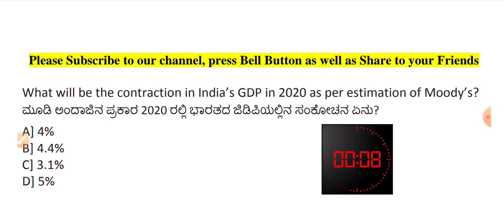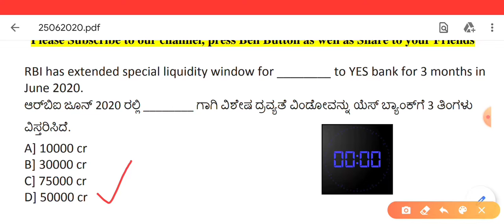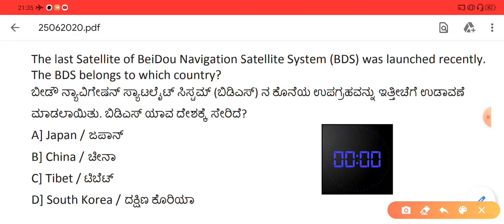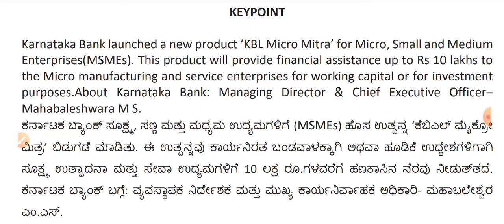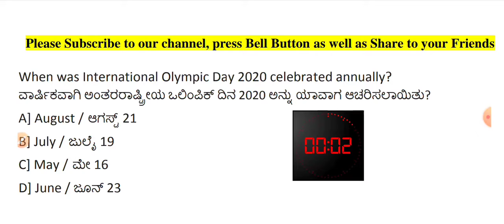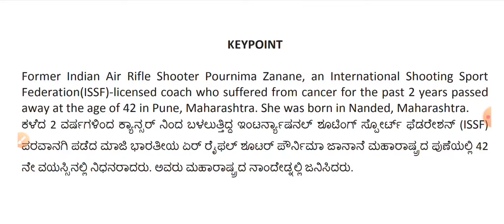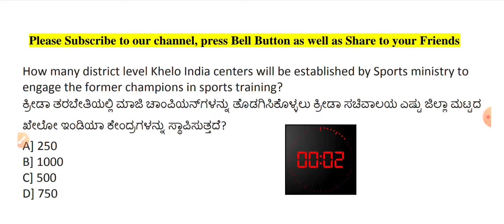Quiz | Current Affairs | 25th June 2020 | For All Competitive Exam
Our Channel provides you all subject of MCQ for all competative along with extra information  this brings to wide range of Knowledge.